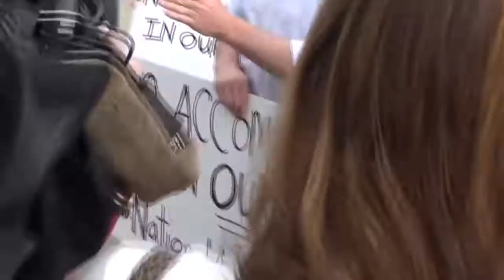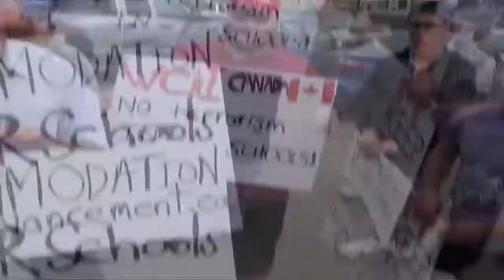Standing Up for the Canadian People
Stephen Garvey, Leader and Founder of the National Advancement Party of Canada answers question from the media in regard to the Red Deer Protest.

YOU love Canada

Standing up for the Canadian people and Canada resonates with YOU, then join the National Advancement Party of Canada: become a member, volunteer, donate. All for the Advancement of Canadians and Canada

Si vous aimez Canada s’il vous plaît regardez et partagez cette vidéo.suporter les Canadiens et le Canada résonne avec vous, join le parti de la d'avancement nationale du Canada : devenir membre, bénévole, faire un don. Tous pour l’avancement des Canadiens et le Canada

National Advancement FB page: NationalAdvancement